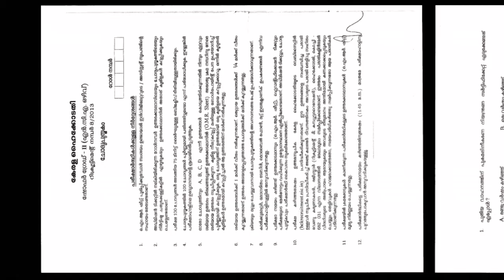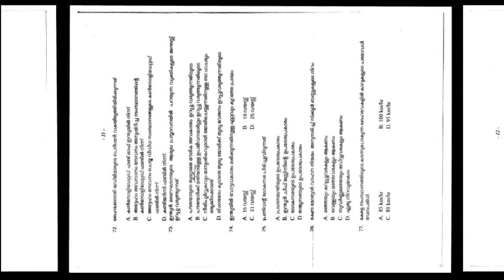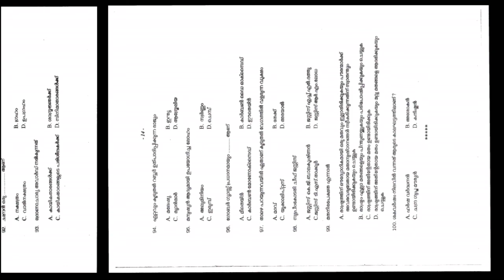EXCISE Driver kerala PSC 2018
CHAUFFEUR GRADE-II